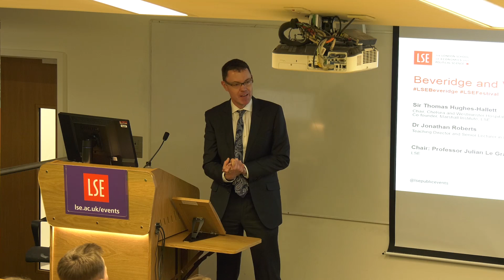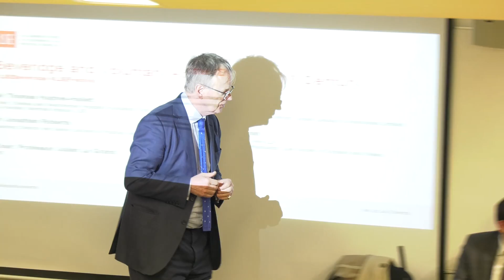LSE Events | Beveridge and Voluntary Action for the 21st Century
Few people know about William Beveridge’s third report, Voluntary Action.  But for Beveridge private action for public purpose was an essential complement to the welfare state.  As both state and market fail to resolve social problems, such action is experiencing resurgence and disruption. New institutions and organisations - impact investing, venture philanthropy and social enterprise – supplement or replace traditional nonprofit organisations and charities.  But what is the role of private action for public good in the construction of the 21st century welfare state?  How should the state, market and voluntary organisations work together?  Does the welfare state even crowd out valuable voluntary action?  Using Beveridge’s Voluntary Action as a springboard, LSE’s Marshall Institute brings together a distinguished panel of LSE staff and alumni to discuss these questions.

Thomas Hughes-Hallett (@SirTomHH) spent 25 years in investment banking, before becoming CEO of Marie Curie from 2000 to 2012. In 2011 he chaired The Philanthropy Review, an independent assessment of British philanthropy. A former Chair of Imperial College's Global Health Institute, Tom is now Chair of the Chelsea and Westminster Hospital Foundation Trust, Chair and Co-founder of the Marshall Institute, Trustee of the Esmée Fairbairn Foundation, and Founder and Chair of HelpForce, a new community interest company which supports volunteering within health and social care in England.

Susan Liautaud (@SusanLiautaud) is Founder and Managing Director of Susan Liautaud & Associates Limited, a boutique international firm advising corporate, governmental, and nonprofit organizations and leaders on ethics and governance matters. She is founder of The Ethics Incubator, a non-profit platform for debate on current ethics issues. She serves as Vice Chair of the Court of Governors of the LSE, as well as Chair of the Ethics Policy Committee. Susan also teaches cutting edge ethics courses at Stanford University. She serves on several non-profit boards, including: the Pasteur Institute Board; the Care Global Supervisory Board; and (formerly Chair of) Doctors Without Borders / Médecins Sans Frontières US Advisory Board.

Jonathan Roberts is Teaching Director and Senior Lecturer in Practice at the Marshall Institute. He leads the development of teaching activities at the Institute, including a new executive MSc programme in Social Business and Entrepreneurship (from 2018) and a Marshall Institute specialism within LSE’s Master in Public Administration programme, the MPA in Social Impact.

Kawsar Zaman is a lawyer at Allen & Overy LLP and a Social Mobility Ambassador for the Law Society of England and Wales. Born and raised in East London, he was the first in his family to go to university, graduating with a first in law from LSE in 2012, before reading for the BCL at Oxford University and the LLM at Harvard Law School as a Fulbright Scholar. Kawsar is a Governor at Morpeth School in Bethnal Green and a Trustee of Toynbee Hall.  He served as a commissioner for the Citizens Commission on Islam, Participation & Public Life, and in 2009 was a Global Fellow of the Prime Minister.

Julian Le Grand held the Richard Titmuss Chair of Social Policy in the Department of Social Policy and is now Professor in the Marshall Institute.

This event is organised by LSE’s Marshall Institute. The Institute’s mission is to maximise the impact of private action for public benefit through multidisciplinary teaching and research.  The work of the Institute is the latest chapter in LSE’s history of intellectual leadership in this field.